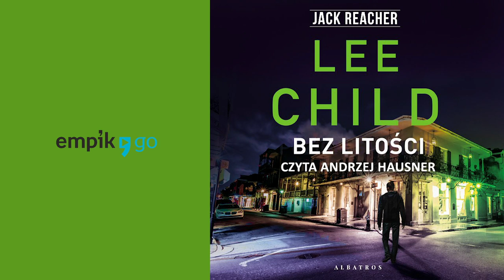Lee Child. Bez litości. Audiobook PL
Cały audiobook dostępny w aplikacji Empik Go!

Tym razem Jack Reacher ma za zadanie dopaść porywaczy, którzy uprowadzili pewną kobietę i dziecko.

Jack Reacher siedzi sam – tak, jak lubi najbardziej – w kawiarni na Manhattanie. Patrzy, jak do zaparkowanego po drugiej stronie mercedesa wsiada mężczyzna i odjeżdża. Z milionem dolarów.

Tyle, i jeszcze znacznie więcej, jest gotowy zapłacić Edward Lane za odzyskanie żony i dziecka. I za złapanie porywaczy. A nikt nie zrobi tego lepiej niż Reacher, który doskonale wie, że kiedy dopadnie tych ludzi, jego zleceniodawca nie odda ich w ręce policji, tylko załatwi sprawę po swojemu. Ale Jack nie ma z tym problemu. Zresztą w tej sprawie właściwie nic nie spędza mu snu z powiek. Wszystko powinno się odbyć bez kłopotów i niespodzianek. I tak by pewnie było, gdyby Edward Lane – prowadzący nielegalne szkolenia najemników – nie ukrywał tajemnic, które nigdy nie powinny ujrzeć światła dziennego.